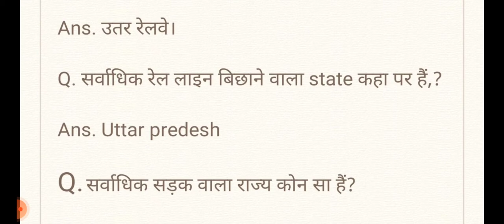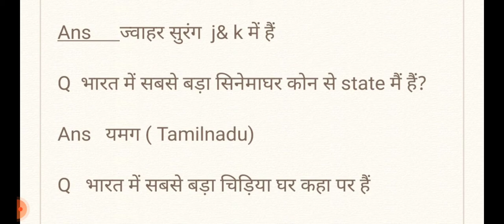MOST 10 QUESTION INDIA GK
MOST IMPORTANT QUESTION  INDAIN GK 10 QUESTION
ES VIDEO MAIN HUM INDIA KE 10 IMPORTANT QUESTION PADEGE  ALL EXAM RALIWAY SSC HSSC POLICE DELHI ,HARYANA POLICE GROUP D ,PATWARI, GRAM SACHIV,CLEARK ,HCS ,UPSC,